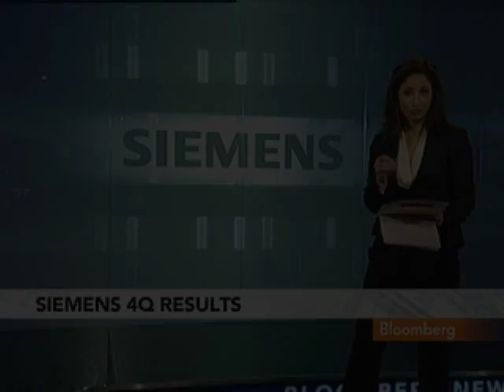Loescher Says Siemens Dividend Sends `Strong Signal'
Nov. 11 (Bloomberg) -- Siemens AG Chief Executive Officer Peter Loescher talks about the company's fiscal fourth-quarter results and dividend policy.
     Europe's largest engineering company plans to boost its dividend to 2.7 euros for 2010, more than analysts had predicted, after resurging economic growth bolstered manufacturing. Loescher speaks from Munich with Maryam Nemazee on Bloomberg Television's "Countdown."